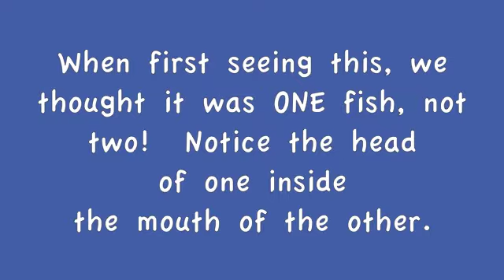Cyndy's 'Scorpionfish mating in Negril'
It looks more like they are fighting, but our dive master assured us they were mating.